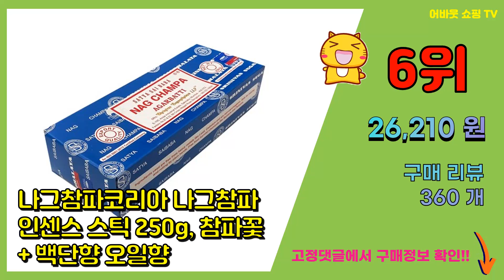인센스 추천 판매순위 Top10 || 가격 평점 후기 비교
❤️❤️❤️요즘 가장 많이팔린 인센스 추천❤️❤️❤️

[00:01]
10위. 다르샨 인센스스틱 그린 컬렉션 6종 (120스틱), 헥사 컬렉션 그린 [9,260원]

[00:06]
9위. 고향약쑥향 인센스, 1개 [6,830원]

[00:11]
8위. 나그참파코리아 나그참파 인센스 스틱 100g, 혼합 색상, 1개 [11,490원]

[00:16]
7위. 인센스월드 한국 선향 인센스 스틱 10종 세트 [8,000원]

[00:21]
6위. 나그참파코리아 나그참파 인센스 스틱 250g, 참파꽃 + 백단향 오일향 [26,210원]

[00:26]
5위. 코멧 각도조절 원목 인센스 홀더, 로즈우드 [6,800원]

[00:31]
4위. 사티아 나그참파 인센스 스틱 6종 선물 세트 [12,510원]

[00:36]
3위. 루다하우스 스퀘어글래스 인센스 스틱 홀더 유리, 우디 [33,550원]

[00:41]
2위. HEM 스틱 향 인센스 100p, 레인 포레스트 [10,900원]

[00:46]
1위. 다르샨 아로마컬렉션 25종 인센스스틱 세트 [10,600원]